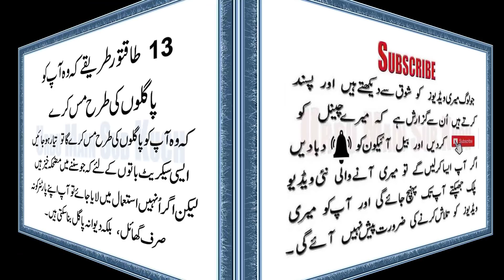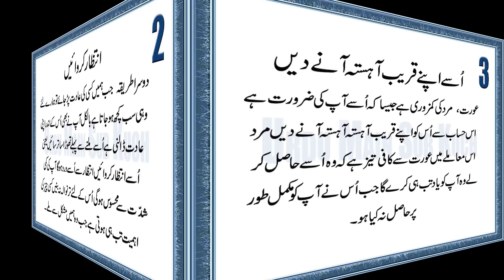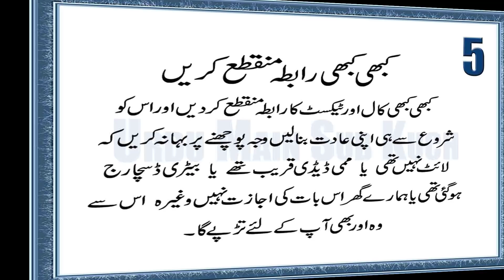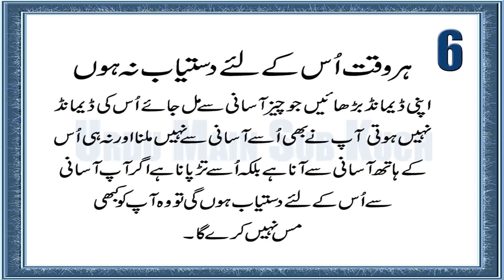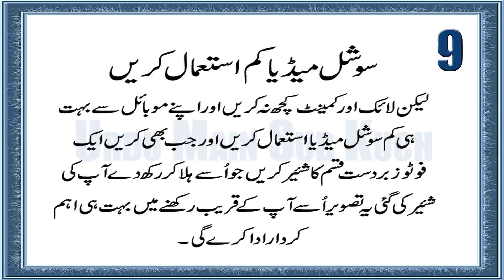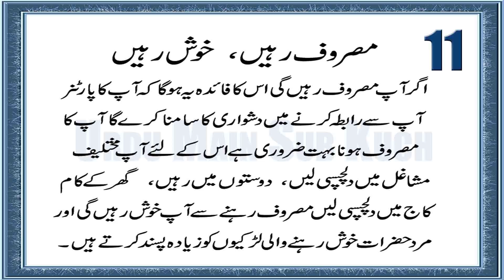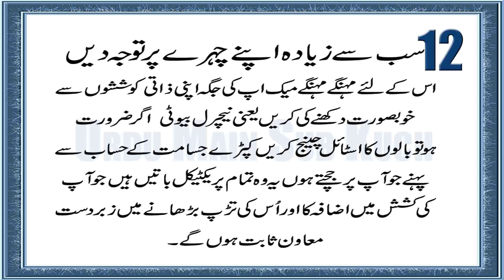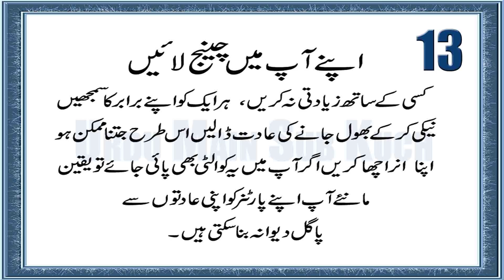13 Powerful Ways to Make Him Miss You Like Crazy in Urdu & Hindi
13 Powerful Ways
Ke Wo Ap Ko Paglon Ki Tarhan Miss Kare